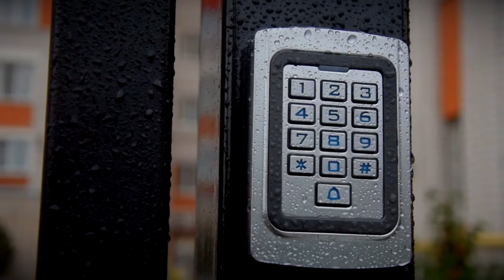Новые благоустроенные дворы появились в Твери в рамках ППМИ